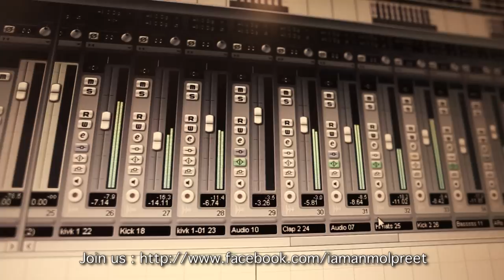EXCLUSIVE VIDEO | CHILDHOOD " BACHPAN " | By ANMOL PREET | LATEST PUNJABI SONG OF 2013 HD VIDEO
Indya presents Anmol Preet, the talented Singer-writer who gave us merry making hit song Kalol is back with this beautiful tribute to "Childhood" - when every thing in life is simple, beautiful and uncomplicated. Indya Records is proud to join hands with Anmol Preet in bringing this song to you.

Song - Childhood
Singer - Anmol Preet
Video - 13 Productions
Label - Indya Records